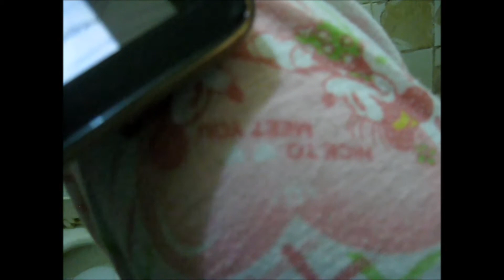HD Overspeeding ang nangyari